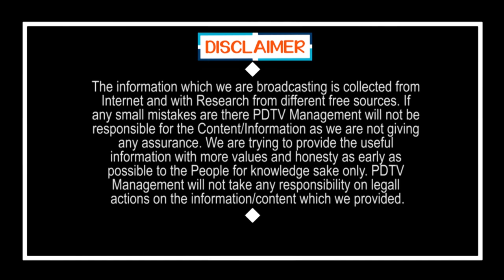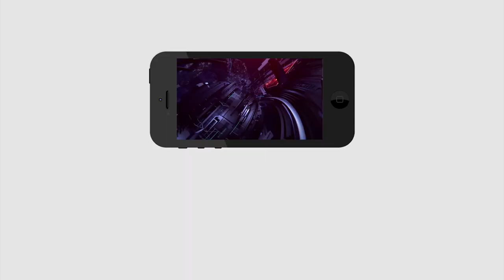Why Karanam Balaram Not Joining to YSRCP | కరణం ఎందుకు డ్రాప్..? కారణం ఇదే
కరణం ఎందుకు డ్రాప్..? కారణం ఇదే | Why Karanam Balaram Not Joining to YSRCP | PDTV News